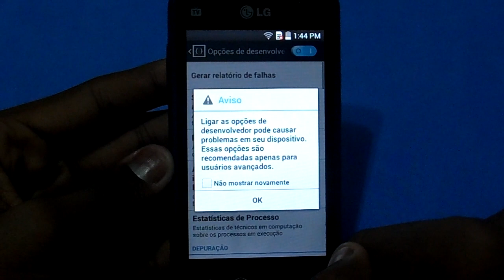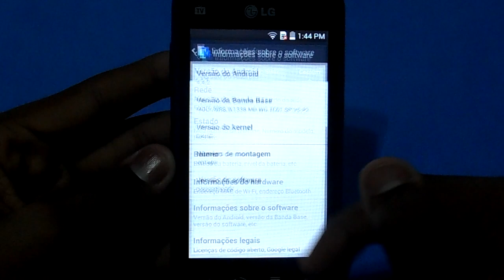LG L50 Sporty Dual TV D227 / Como ativar as opções de desenvolvedor / DavidTecNew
LG G2 LITE
Tudo sobre o Galaxy S4
Smart Câmera WB150F
Tudo sobre o Motorola Moto G
Tudo sobre o Samsung Galaxy S4 mini
Comparativos de celulares e tablets Tablets baratos e simples
Como melhorar o desempenho do seu android
Os melhores aplicativos para android
Os melhores jogos para android
Aplicativos para ver televisão no seu android
Galaxy S4 e seus defeitos
Windows Phone vídeos sobre o sistema
Como tirar print ( Foto da tela ) do seu aparelho
Aprenda a usar o Movie maker editor simples mais muito funcional
Qual o melhor smartphone comprar
GamePlay de jogos no Galaxy Note 10.1
Como usar o editor do youtube
Os melhores antivirus para android
Como baixar jogos/apps do android no computador
Os aparelhos Top do momento em mãos ( Review )
Como otimizar a bateria do android
Mais de 50 vídeos de tutoriais para youtubers
Além dos mais variados tutoriais

Como ativar as opções de desenvolvedor do LG L50 Sporty Dual TV D227
Como ativar as opções de desenvolvedor do L50 Sporty Dual TV D227
Como ativar as opções de desenvolvedor do LG L50 Dual TV D227
Como ativar as opções de desenvolvedor do LG L50 Sporty TV D227
Como ativar as opções de desenvolvedor do LG L50 Sporty Dual D227
Como ativar as opções de desenvolvedor do Sporty Dual TV D227
Como ativar as opções de desenvolvedor do LG Dual TV D227
Como ativar as opções de desenvolvedor do LG D227
Como ativar as opções de desenvolvedor do L50 Sporty
Como ver as opções de desenvolvedor do LG L50 Sporty Dual TV D227
Como ver as opções de desenvolvedor do L50 Sporty Dual TV D227
Como ver as opções de desenvolvedor do LG L50 Dual TV D227
Como ver as opções de desenvolvedor do LG L50 Sporty TV D227
Como ver as opções de desenvolvedor do LG L50 Sporty Dual D227
Sporty Dual TV D227
Como ver as opções de desenvolvedor do Como ver as opções de desenvolvedor do Como ver as opções de desenvolvedor do LG D227
Como ligar as opções de desenvolvedor do LG L50 Sporty Dual TV D227
Como ligar as opções de desenvolvedor do L50 Sporty Dual TV D227
Como ligar as opções de desenvolvedor do LG L50 Dual TV D227
Como ligar as opções de desenvolvedor do LG L50 Sporty TV D227
Como ligar as opções de desenvolvedor do LG L50 Sporty Dual D227
Como ligar as opções de desenvolvedor do Sporty Dual TV D227
Como ligar as opções de desenvolvedor do LG Dual TV D227
Como ligar as opções de desenvolvedor do LG D227
Como ligar as opções de desenvolvedor do L50 Sporty
Como ligar as opções de desenvolvedor do LG L50
LG L50 Sporty Dual TV D227 opções de desenvolvedor
L50 Sporty Dual TV D227 opções de desenvolvedor
LG L50 Dual TV D227 opções de desenvolvedor
LG L50 Sporty TV D227 opções de desenvolvedor
LG L50 Sporty Dual D227 opções de desenvolvedor
Sporty Dual TV D227 opções de desenvolvedor
opções de desenvolvedor LG L50 Sporty Dual TV D227
opções de desenvolvedor L50 Sporty Dual TV D227
opções de desenvolvedor LG L50 Dual TV D227
opções de desenvolvedor LG L50 Sporty TV D227
opções de desenvolvedor LG L50 Sporty Dual D227
opções de desenvolvedor Sporty Dual TV D227